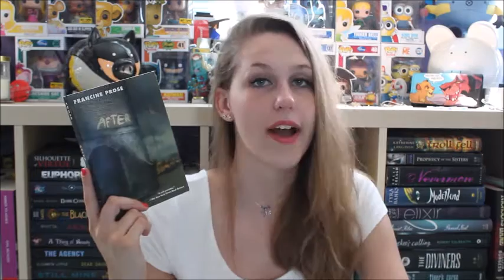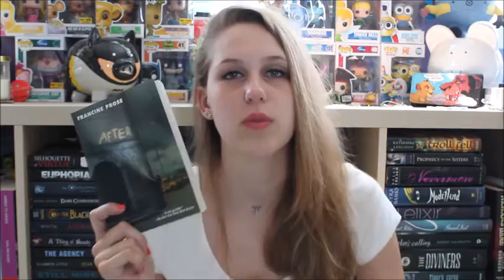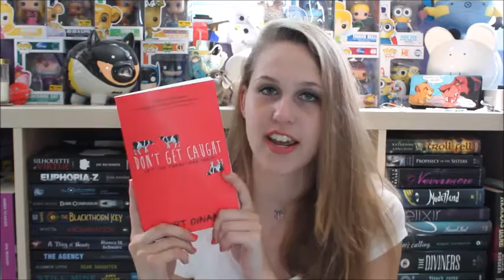May Wrap Up 2016 | Part 2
The one where I gave a lot of 1 and 2 star ratings. and have a lot of anger about one particular book...
If you want a full review on any of these books let me know and I'd be happy to film it for you!
I've now read 22 books... Tune in tomorrow for Part 3!!